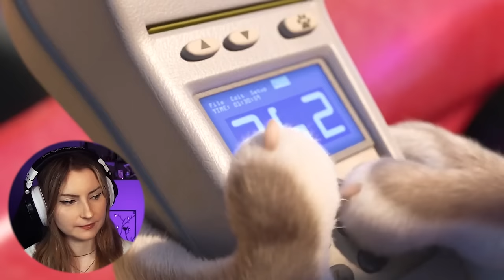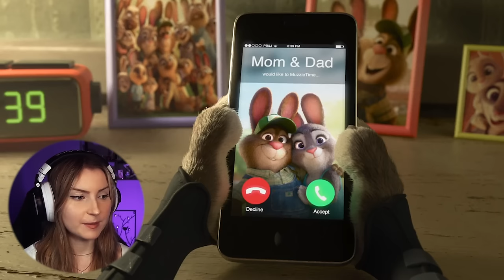BEST MOVIE EVER!? *Zootopia* | First Time Reaction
Hi everyone! Come join me as I watch/react to Zootopia for the first time!